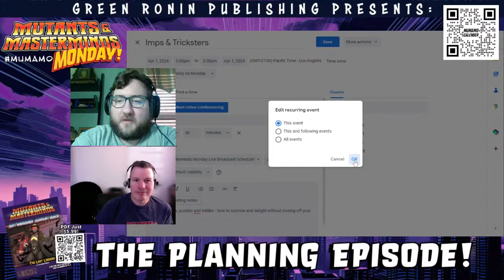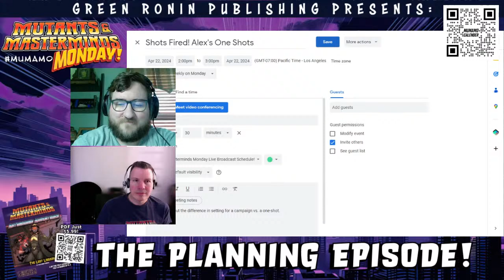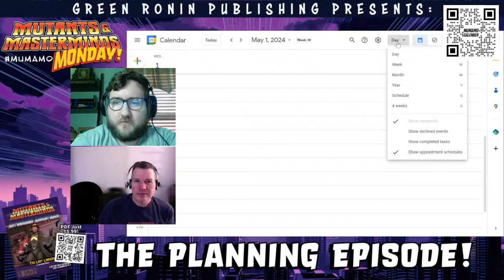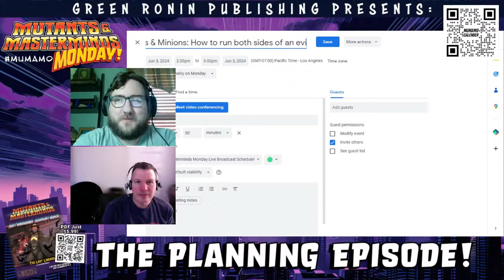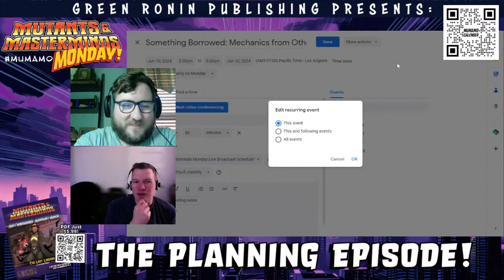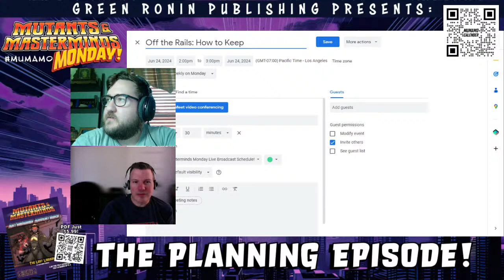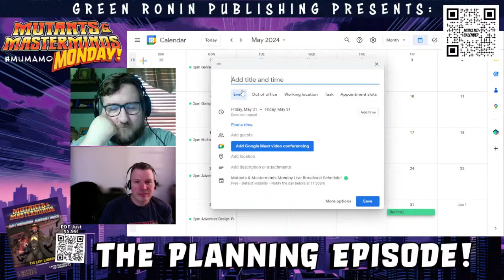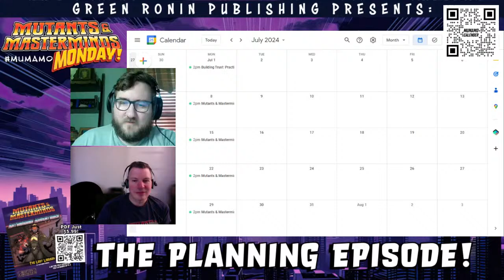On Todays MuMaMo: A Planning Episode!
Ok friends, sharpen your mits and gird your wits! It's time for the most anticipated program of the quarter: The M&M Monday Planning Episode! Join your only friend Disembodied Troy Hewitt, with Line Developer Alex Thomas, and the Mutants & Master Daddy himself, Steve Kenson, as we work with our live chat to schedule every subject we'll be covering over the next three months- and we're doing it live!

We use Streamyard for our broadcasting needs, and we love it. We think you will too!

ASLC-242A8135-978A39A1ED
ASLC-242A7F11-9C4634F9C7